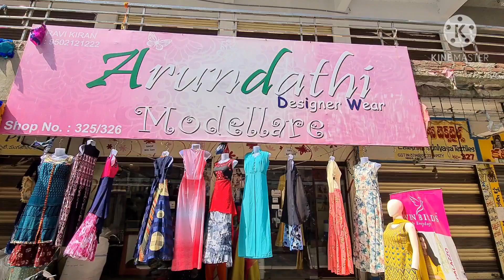గుంటూరు వాసవి లో tops 250/-, plazos 200/-, superb👌 party wear outfits l, xl ,xxl.. courier available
Arundathi designers
shop no.325,326
vasavi cloth market
Mangalagiri road
guntur